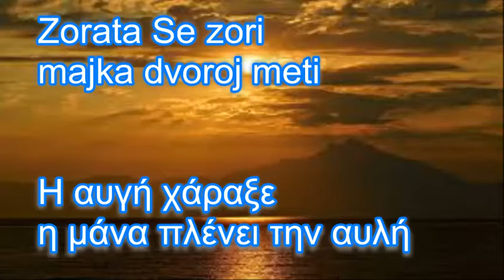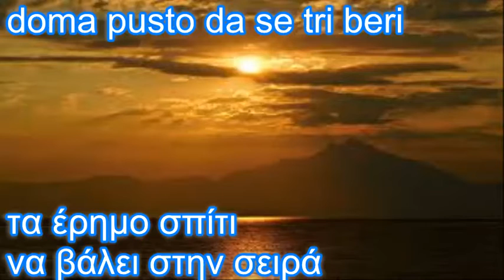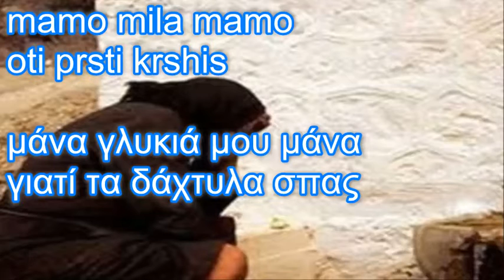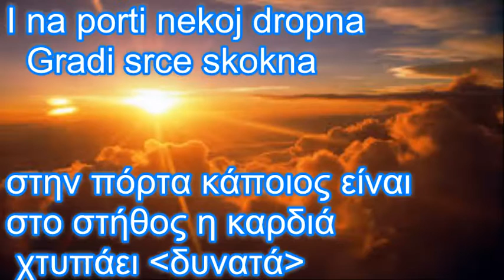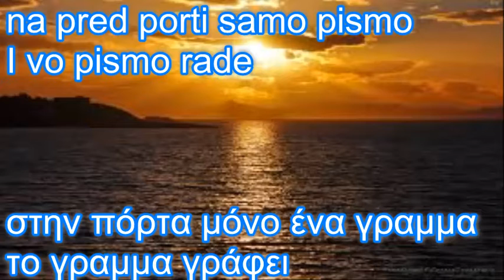pismo γραμμα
Сите видеа имаат за цел да ја промовираат македонската традиција и да не се насочени кон приходи преку авторските права во сопственост на креаторите писмо cо грчки и Македонски поднаписи  γραμμα  με  Ελληνικούς και Μακεδονικούς υπότιτλους
     Zorata Se zori majka dvoroj meti
posled dvaiset  leta tatko
od  kurbet si idi
doma pusto da se tri beri
Η αυγή χάραξε η μάνα πλένει την αυλή
τα τελευταία 20 χρόνια πέταξε ο πατέρας
από τα ξένα γύρισε
τα έρημο σπίτι να βάλει στην σειρά

mamo mila mamo
oti prsti krshis
oti prsti krshis mamo
oti  ochi  kries

jantza imash I shto ne spies

μάνα γλυκιά μου μάνα
γιατί τα δάχτυλα σπας
γιατί τα δάχτυλα σπας μάνα
γιατί τα μάτια σου κρύβεις
τι καημό έχεις και δεν κοιμάσαι

kucinjata,  lajat
prv petli peat
I na porti nekoj dropna
  Gradi srce skokna
ete migo domakino

Τα σκυλιά γαβγίζουν
τα πρώτα κοκόρια λαλούν
στην πόρτα κάποιος είναι
στο στήθος η καρδιά χτυπάει δυνατά
ήρθε ο σπιτονοικοκύρης

portcna majka bosha
rezeto do trgna
na pred porti samo pismo
I vo pismo rade sigo prosti gosbot stojiana
τρέχει η μάνα ξυπόλητη
τον σύρτη τραβά
στην πόρτα μόνο ένα γραμμα
το γραμμα γράφει συγχωρέθηκε ο Στογιαν